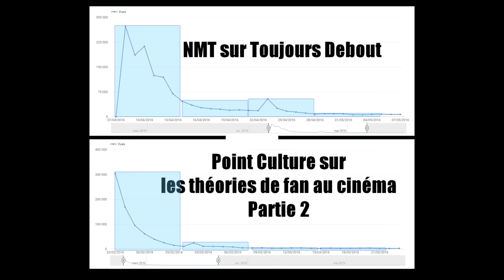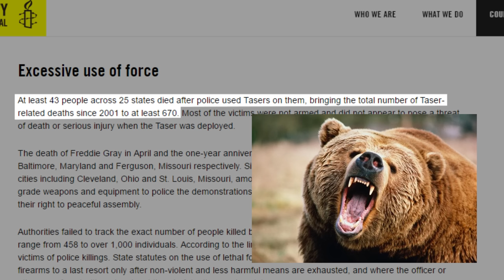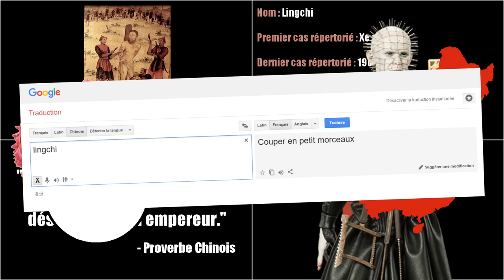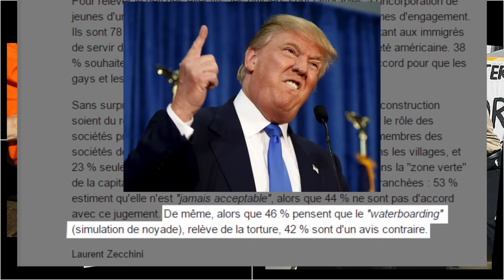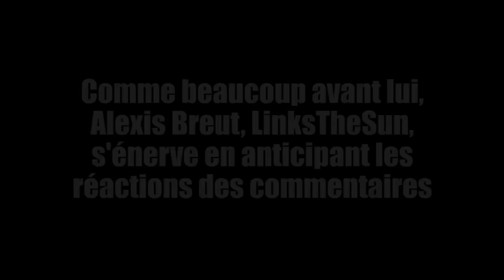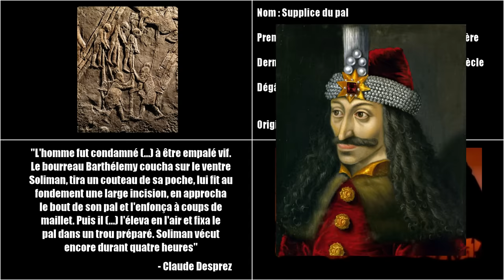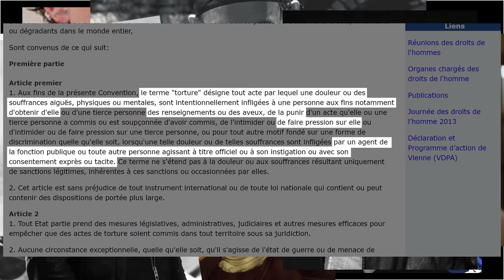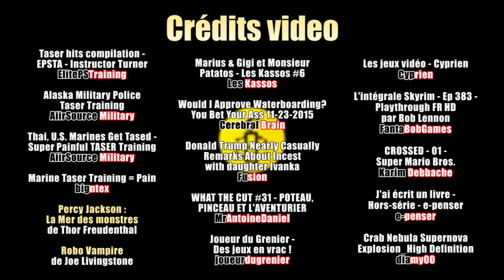Point Culture : la Torture (vidéo humanitaire)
Si cette vidéo a moins d'un mois, chaque clic sur le lien de la vidéo enverra de l'argent à Amnesty InternationaL Pourquoi Amnesty ? Parce qu'ils luttent, entre autres, contre la torture, un sujet qui ne saurait être plus d'actualité...

Partagez cette vidéo en masse durant son premier mois en ligne pour faire un gros don à Amnesty ! C'est la première vidéo humanitaire de ma chaîne et je compte beaucoup sur votre réception.

Si cette vidéo vous a plu et que vous souhaitez suivre mes créations ^^ :